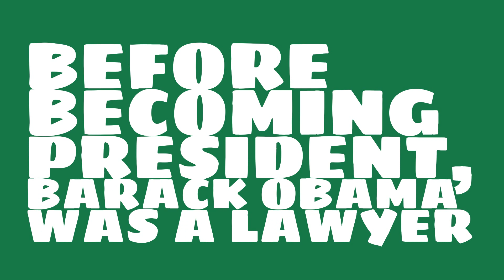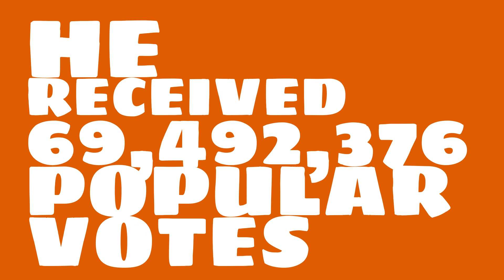What did Barack Obama do before becoming president?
What number president was Barack Obama? Watch this video to learn this and other trivia about Barack Obama.